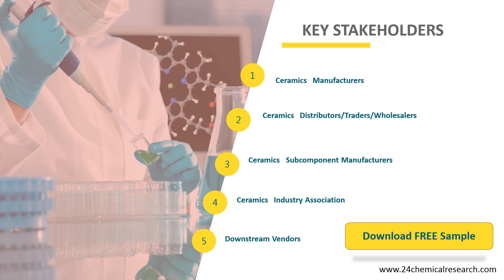Ceramics Market Insights, Forecast to 2026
Ceramics market is segmented by region (country), players, by Type, and by Application. Players, stakeholders, and other participants in the global Ceramics market will be able to gain the upper hand as they use the report as a powerful resource.